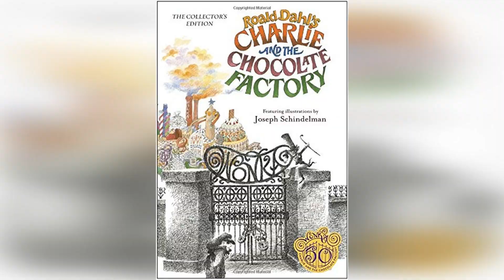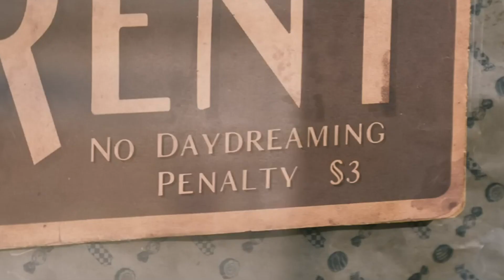Вонка. До чого тут Порошенко? Огляд фільму - Wonka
Заснований на незрівняному персонажі з книги «Чарлі і шоколадна фабрика», фільм розповідає дивовижну історію про те, як найбільший у світі винахідник, фокусник і шоколатьє став тим Віллі Вонкою, якого ми знаємо сьогодні. Ця яскрава і винахідлива кіновистава познайомить глядачів з молодим Віллі Вонкою, повним ідей і рішуче налаштованим змінювати світ шматочок за шматочком. Він доводить, що найкращі речі в житті починаються з мрії. Якщо вам пощастило зустріти Віллі Вонку, будьте певні, все можливо.

Режисер Paul Kingd
Продюсер Девід Гейманd
Сценарист Simon Farnabyd і Paul Kingd
На основі Чарлі і шоколадна фабрика
У головних
ролях Кіган-Майкл Кі, Тімоті Шалеме, Ровен Аткінсон, Саллі Гокінз, Олівія Колман, Джим Картерd, Mathew Bayntond, Tom Davisd, Rich Fulcherd, Kobna Holdbrook-Smithd, Paterson Josephd, Метт Лукас, Natasha Rothwelld, Rakhee Thakrard, Ellie Whited, Murray McArthurd, Tracy Ifeachord, Г'ю Ґрант і Isy Suttied
Оператор Сімус Макгарвіd і Чанг Чанг-Юнd
Кінокомпанія Heyday Films і Warner Brothers
Дистриб'ютор Warner Brothers, Warner Bros. Pictures і InterComd[1]